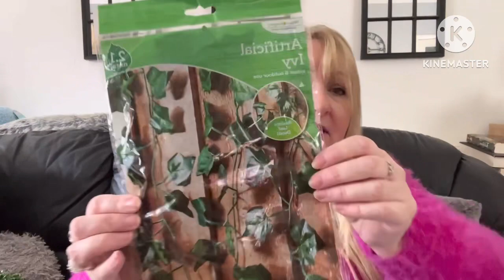Poundland Haul (garden items) and chatty day at the park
Hi everyone
I hope you enjoy this chatty vlog, we went to a local park then we went to Poundland so I’ve included a little haul of things I’ve bought for the garden xxx

bishop_penny